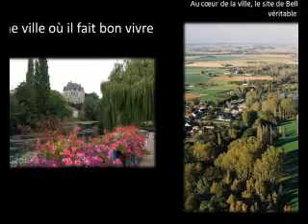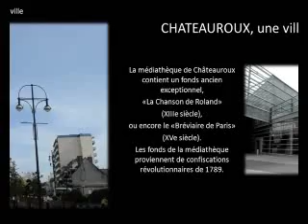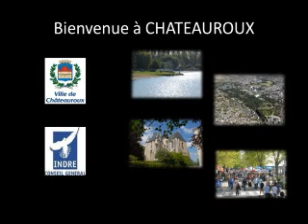Les villes étapes 2011 : visitez Châteauroux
C'est un château du Xe siècle, le « Château Raoul », appartenant au seigneur Raoul Le Large qui a donné son nom à Châteauroux. Ville natale de Gérard Depardieu, Châteauroux est également une cité sportive qui compte plus de 12 000 licenciés sportifs pratiquant une cinquantaine de disciplines.

© internet: crédits ville de Châteauroux